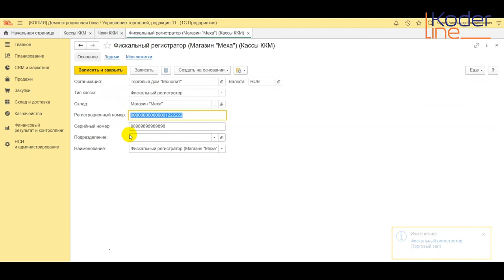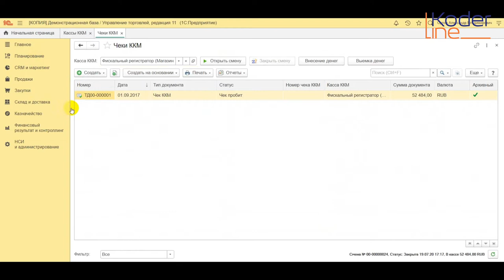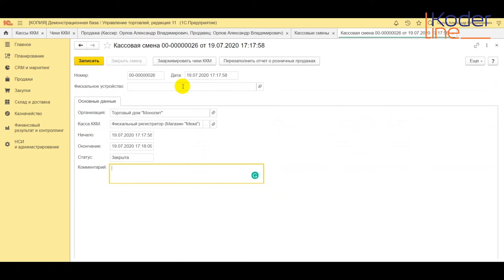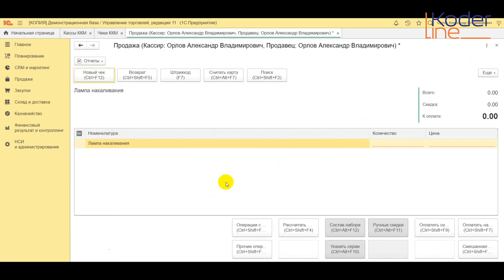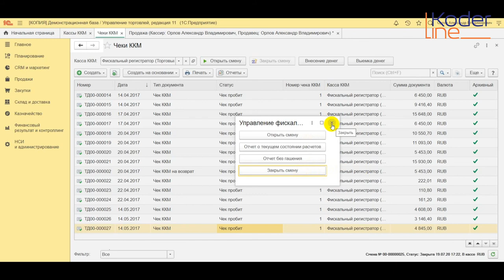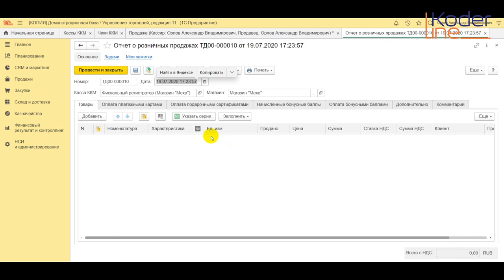Ролик «Открытие и закрытие кассовой смены»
Компания «Кодерлайн» предлагает ознакомиться с роликом «Открытие и закрытие кассовой смены»